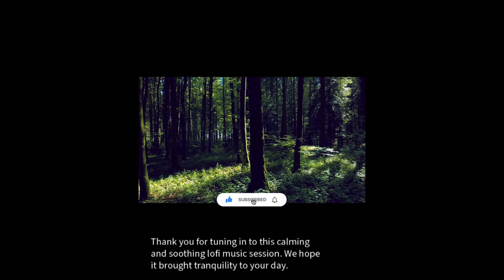Ambient Space City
Hope your day is as motivating as this music!

🌌 Dive into the tranquil depths of a space city ambience, tailor-made for your coding and studying sessions!

🎶 Playlist Highlights:

🚀 00:00 - Get Started
🎯 05:37 - Remember your Goal
🌟 9:55 - Keep it Up
🛑 14:55 - Don't Give In
🔥  20:41 - Almost There
🏁 24:52 - Your Done
⏸️ 25:01 - 5 min Break session
🔥 29:54 - Motivated
🌌 34:29 - Go time/ Spacetime
🔄 39:49 - Halfway
👍 44:55 - All Good keep Going
🌟 50:35 - Almost There
🏁 54:54 - Your Done
⏸️ 55:01 - 5 min Break session

🎵 Let the calming visuals and sounds elevate your focus. This ambient journey is not just music; it's an immersive experience crafted to fuel your concentration. Whether you're coding, studying, or simply need a moment of relaxation, this playlist has you covered.

💕 Your day deserves the motivating touch of this music!

Embark on a journey of focus and inspiration. Let the ambient vibes transport you to a space where productivity meets tranquility. StudyWithHeroki 🚀
Calming visually and sounds to bring out the focus needed.